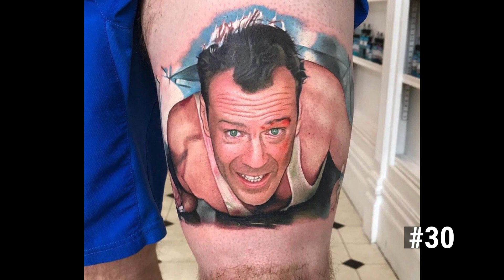TOP 40 Most Realistic Portrait Tattoos Ever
Nothing is harder than drawing a perfect portrait on skin with ink and a needle. Take a look at these top 40 most realistic portrait tattoos that are sure to blow your mind. Portrait tattoos can be done with a simple background, or they can be done with extravagant scenery and extraneous artistic design. The freedom to create something truly unique is much more available with amazing portrait tattoos than many might assume. Enjoy!